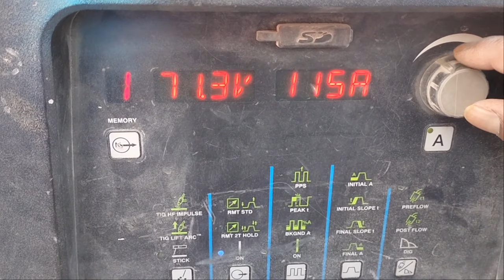Stick welding Tips and Tricks7018|Pelet Weaving4 Tips🤑हिंदी में सिखाएं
Hello friends, today I will give you some information about the welding,I will tell you 4 tips which will be useful for you in future
The road of 7018 is hit by a miller's machine.And the matter of CS is hitting the plate and I will tell you
This 4 will be very useful in your future, watch the video from beginning to end, thank you, may you be very successful.

Hi
I Am Cp Nisdah.Welcome to Our You Tube Channel Cpnishad welding technical tube.

Dosto  Aaj Mai Arc Welding Posicion 4 Btaya Hu Milar ke Musicians se Markar Aap Video ko Dekhiye Bahut Acha Video Me 4 Tips Btayahu 7018  Ka Rod se Mara Hu  Pelet Par Aur Cupig 4 Tarika Se Dikhaya Hu Markar Video Me YouTube channel Par Video Dekhiye Abhi jakar Subscribe, Like, Seyar, Comments Jarur kijiyega TQ show much Video Watch Karneko Aapka Din Acha ho
 TQ show much,

I'm on Instagram as @cpnisdah_08. Install the app to follow my photos and videos.

How to Arc Wold welding machine Milar 400
SMAW Weldar
Estick to Welding Posicion
pelet welding arc

3/4 stick welding